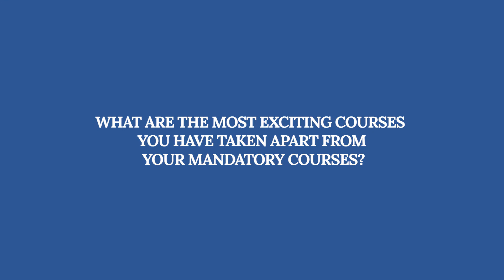Computer Science (MSc) | 10 questions with an international student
Souvik from India talks about the master's programme in Computer Science at the University of Tartu and life in Tartu.

Why study Computer Science at the University of Tartu?
→ UT is ranked in the top 200 universities in the world in computer science (THE Rankings 2020).
→ An opportunity to spend half of your studies at a partner company and follow a personalised study plan.
→ Estonia is known as e-Estonia: the first country to vote online and offer e-residency.
→ Our alumni run their own successful businesses (Bolt, Nortal and Transferwise) or work for international companies (Facebook, Microsoft and Spotify).
→ Study at Delta Center of the University of Tartu (opened in 2020) which  brings together a vibrant community of students, researchers and innovators in the fields of computer science, business and economics, mathematics and statistics.